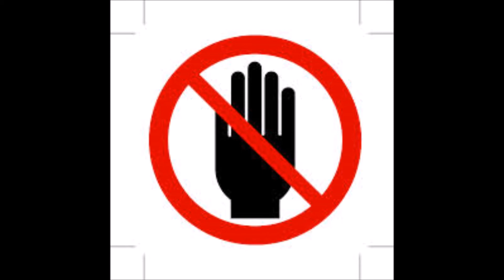Luis Salmeron en Con la Mano No Vale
Entrevista a Luis 'Pupy' Salmeron en Con la Mano No Vale. El delantero habló sobre el presente de Ferro, sus objetivos y su posible retiro en el club de Caballito

18.03.15